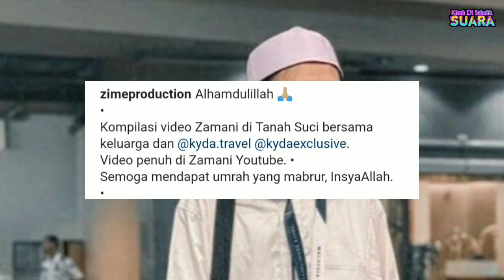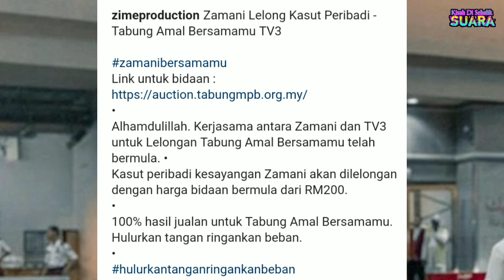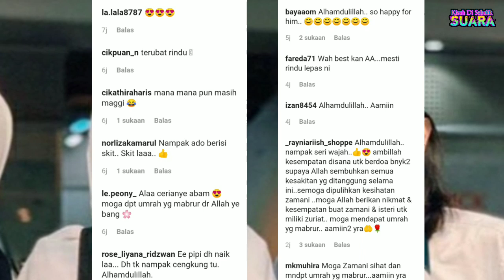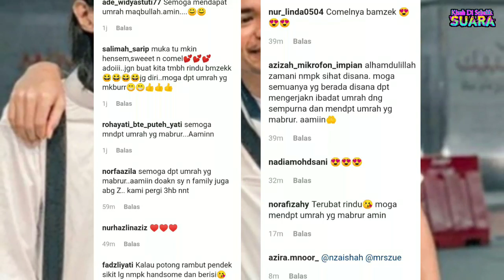Gambar Zamani Di Tanah Suci